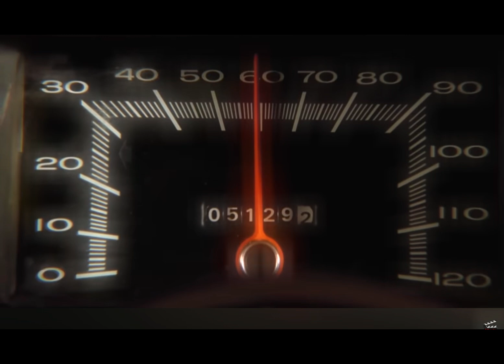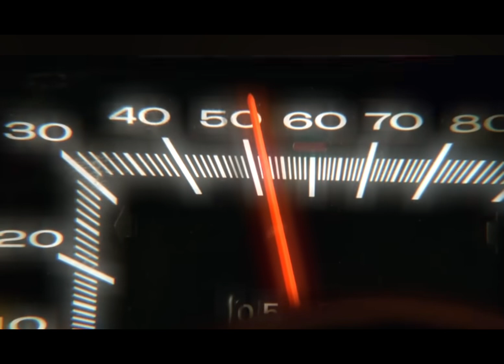Duel 🥶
Clips from Movie Junkie remastered